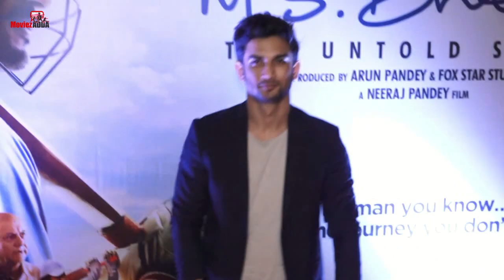MP Arvind Sawant Writes To Maha Home Minister Demands Legal Action Against Arnab Goswami